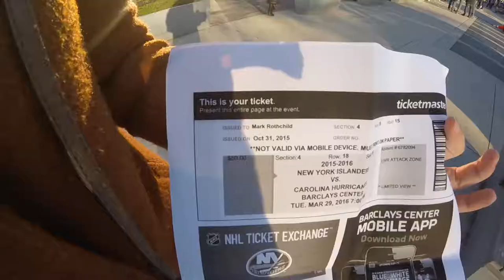New York 2016